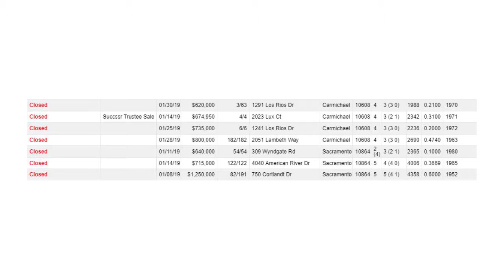American River Drive Neighborhood Market Update - February 2019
7 homes closed in the American River Drive neighborhood during January 2019, with a median selling price of $715,000.

If you are wanting to buy or sell in the neighborhood, give me a call and I can help guide you through a smooth and successful transaction.

Clear Skies,
Doug Reynolds